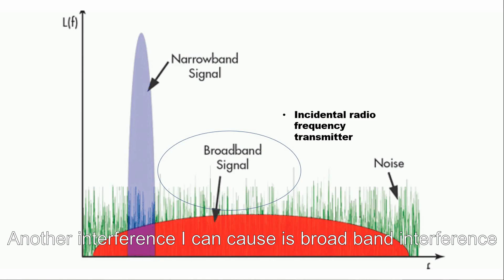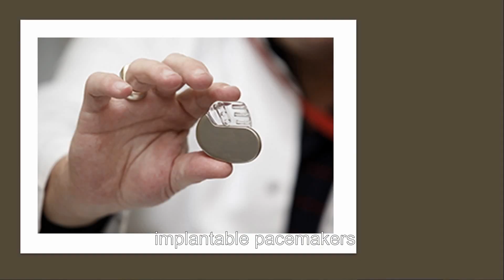EEE3131 - ELECTROMAGNETIC COMPATIBILITY ON MEDICAL DEVICES (GROUP ASSIGNMENT)